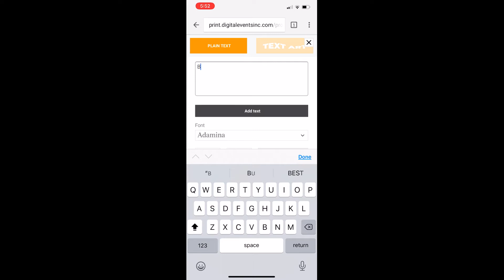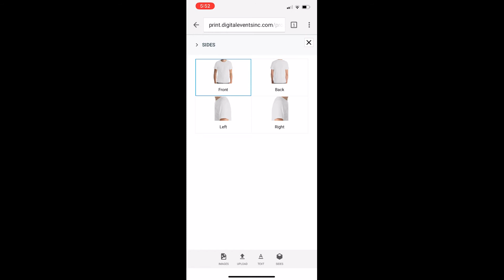Adidas Qr Code Activated Live Designer by Digital Events